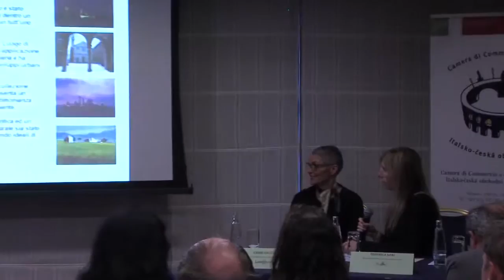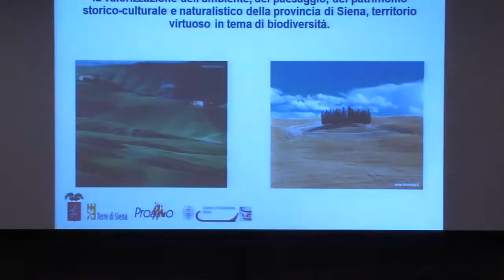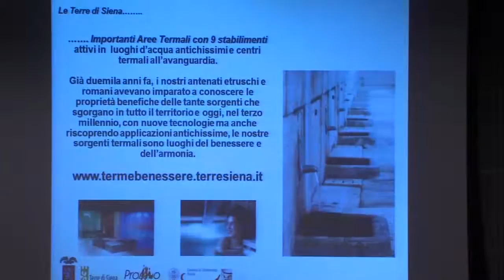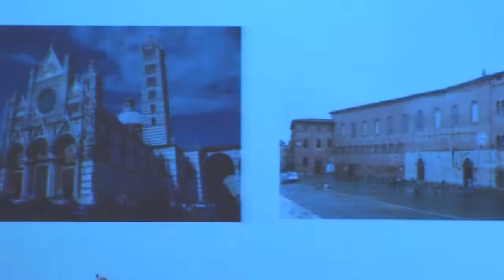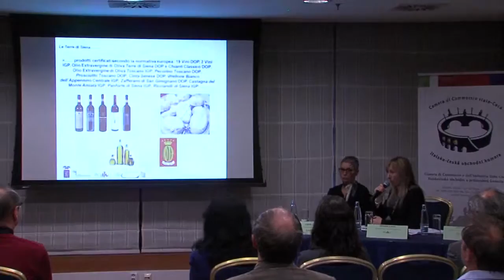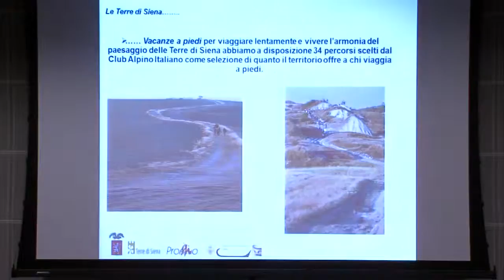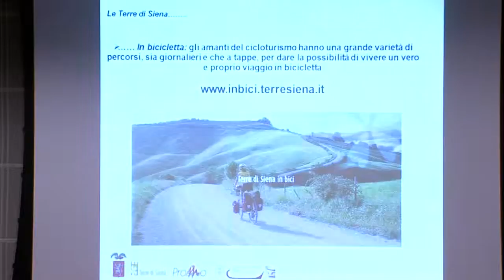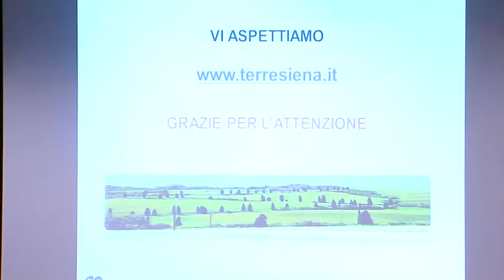1115 camic hilton2